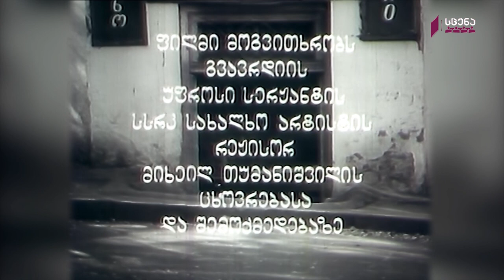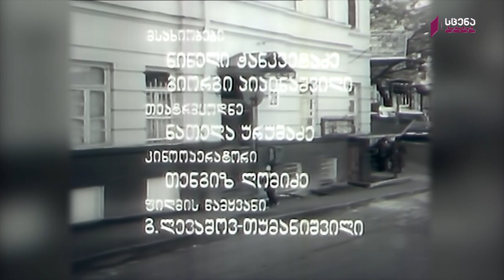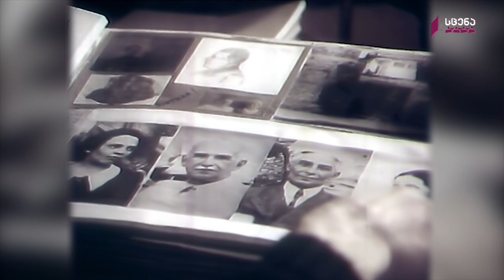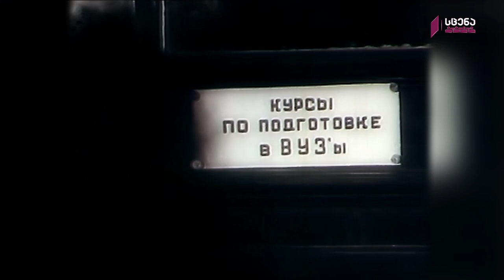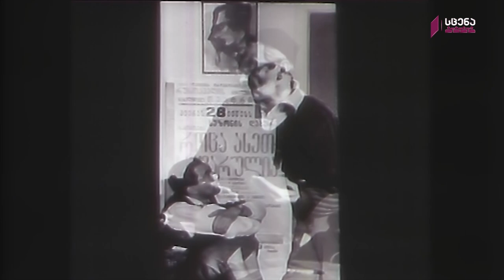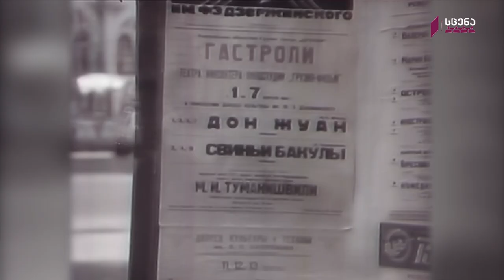გამჭოლი მოქმედება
1986 წელი
სცენარის ავტორი - გოგი ლევაშოვ-თუმანიშვილი, ომარ გვასალია.
რეჟისორი - გოგი ლევაშოვ-თუმანიშვილი.

ფილმი თეატრის გამოჩენილი რეჟისორის, პედაგოგისა და არაორდინარული პიროვნების მიხეილ თუმანიშვილის კინოპორტრეტია.